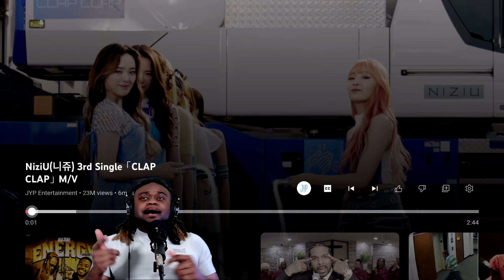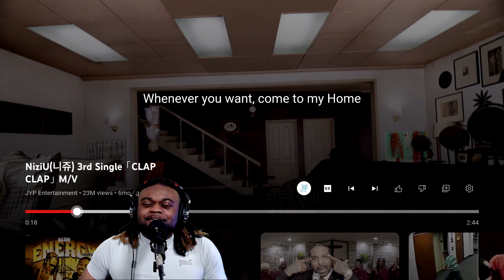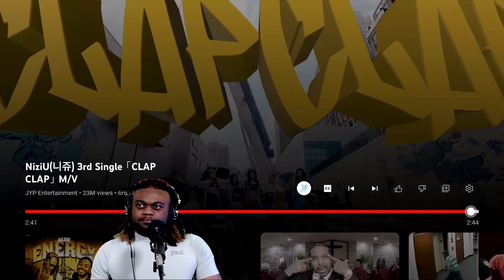NiziU - CLAP CLAP MV Reaction